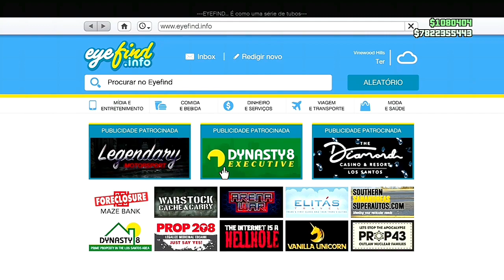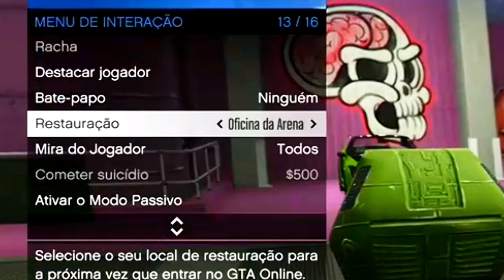💥URGENTE💥TROCAR RODAS DE F1(Glitch Fácil)😂COM SLOT MÁGICO MUITO FÁCIL,FAÇA AGORA MESMO🤣GTA ONLINE ✅🟦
TROCAR RODAS DE F1 GLITCH FÁCIL COM SLOT MÁGICO MUITO FÁCIL FAÇA AGORA MESMO GTA ONLINE

NESSE VÍDEO VOU ENSINAR VOCÊS A COMO ESTÁ TROCANDO QUALQUER RODA DE F1 GLITCH FÁCIL MUITO FÁCIL E RÁPIDO NO GTA 5 ONLINE.
     ATRAVÉS DESTE MÉTODO VOCÊ CONSEGUE COLOCAR QUALQUER RODA DE F1 NOS SEUS VEÍCULOS FULL MODDED, FAÇA AGORA MESMO

✅CANAIS PARCEIROS✅